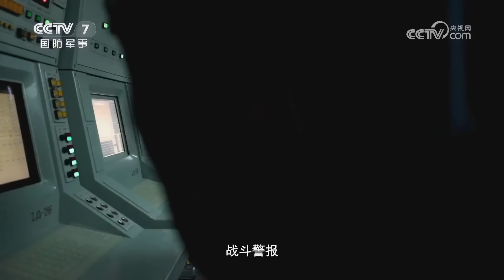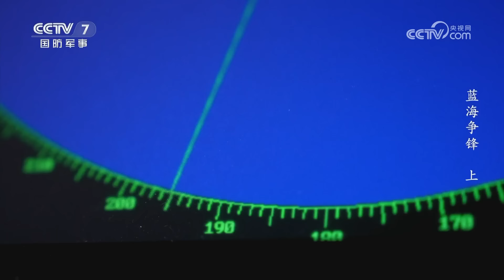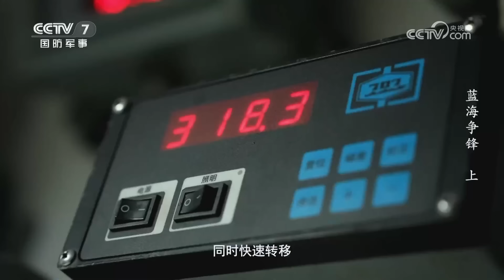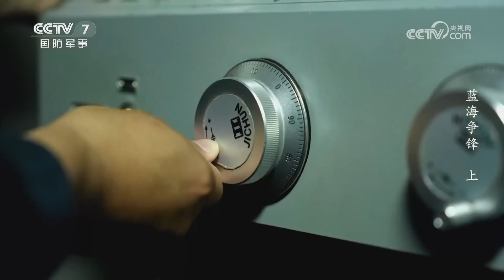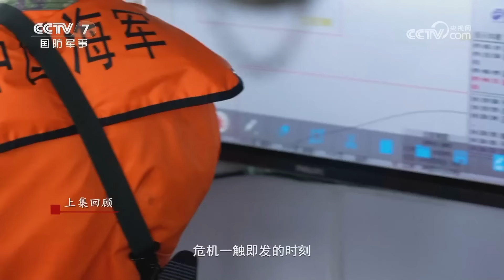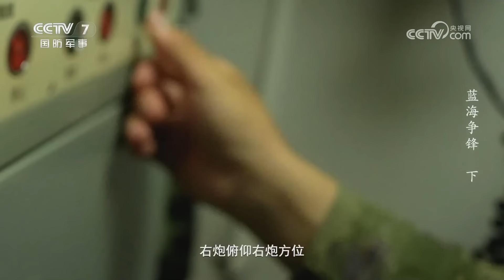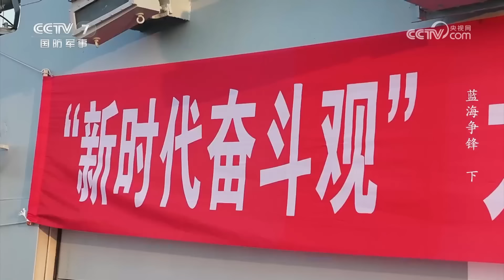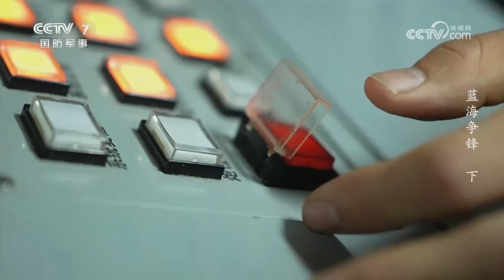动真格的！中国海军首部实兵对抗大片发布！直击江门舰 肇庆舰展开巅峰对决！对海 对空 反潜作战画面全部呈现！看老型舰艇升级焕发新质战力！「国防故事：蓝海争锋」| 军迷天下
本期节目主要内容：2024年夏天，来自海军大连舰艇学院水面舰艇枪炮、导弹、反潜等专业的55名毕业学员迎来了一次为期五天四夜的海上实兵对抗演练。这次演训，学员们分两组，分别跟随海军江门舰和肇庆舰出海，其间要协作完成对海、对空、反潜作战实训等。